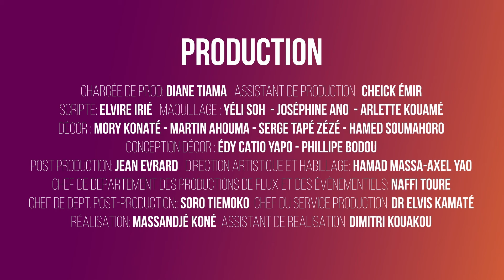Allume la téle du 30 avril 2024 | Avec la sélection nationale de U12 de rugby.